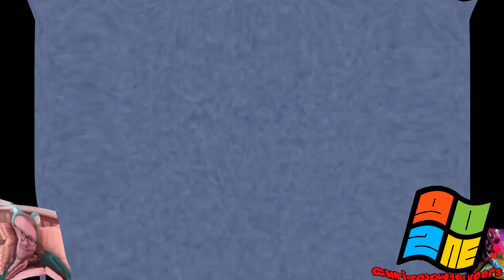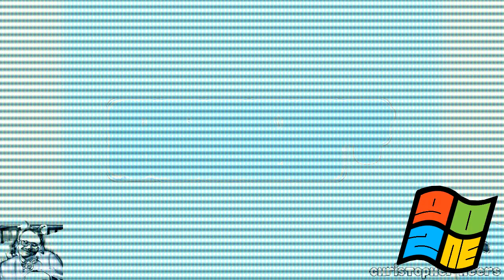NEIN Csupo Effects Round 2 vs TBG, FSHD, VHD, RMTOT, TPMC7900 & Everyone (2/12)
Your Turn?
Who's Next in Round 3?
and Your turn @FingerFamilySloward do make round 3!